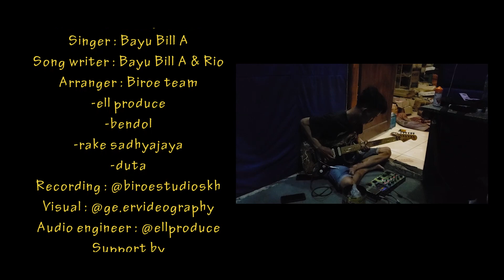Bayu Bill A - Gek Ndang Modar ( Official Music Video)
Allhamdulilah, telah rilis single kedua saya @bayubilla yang berjudul "Gek Ndang Modar"
semoga lagu ini bisa menghibur teman2 semua.

Judul : Gek Ndang Modar
Vokal : Bayu Bill A
Cipt : Bayu Bill A & Rio
Arranger : Biroe team
                 - Ell Produce
                 - Bendol
                 - Duta
                 - Rake Sadhyajaya

Recording : Biroe Studio
Visual : @ge.ervideography
Audio engineer : @ellproduce

Lirik :

Gek Ndang Modar

aku seng nresnani
kowe seng mblenjani
mbiyen kowe janji
ra nglarani

pancen kowe salah
tapi aku ngalah
neng ngarep mu,aku tetep bungah

neng urip mu,aku mbok anggep opo
jare tresno, nanging mbok sio sio

aku ora lilo,kowe bahagio
ro wong liyo
ati iki loro
mergo kowe,aku cidro

aku sabar yen ngene dalane
kudu ikhlas lahir karo batine

ro wong liyo
ati iki loro
mergo kowe,aku cidro

ro wong liyo
ati iki ambyar
mugo kowe gek ndang modar

Thanks !!!